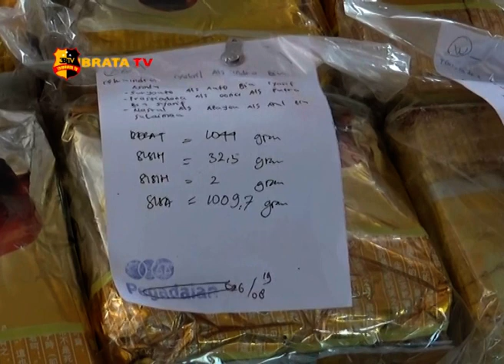OPERASI ANTIK SELIGI 2019 POLDA KEPRI UNGKAP 50 KASUS NARKOBA